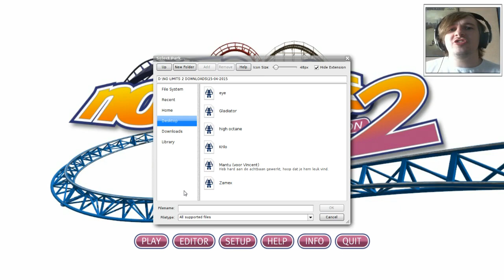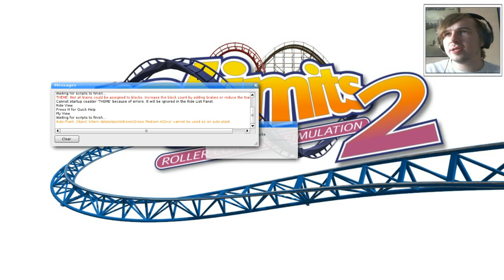COMPACT EN SNEL! - NO LIMITS #53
Vandaag zijn we weer bij een nieuwe aflevering gekomen van No Limits 2. Welke achtbaan vind jij het leukste van deze 3? Zet een leuke comment neer onder deze video!

Welkom op het kanaal van DavincstyleGames. Op dit kanaal vind je onder andere playthroughs, vlogs, recensies en reviews van games. Voornamelijk speel ik Minecraft, Rollercoaster Tycoon 3, No Limits 2 en nog veel meer games! Vaak zijn mijn video´s pretpark, Disney, Xbox360 of horror gerelateerd. Ik maak video´s voor de plezier en voor jou natuurlijk! Ik ben onder andere bekend van BanjoTown en op mijn eigen website is meer informatie te vinden over wat ik doe en wie ik ben. Zit achterover en geniet elke dag om 15:00 en 19:00 met een frisse nieuwe video.